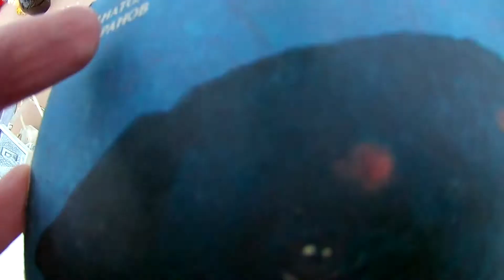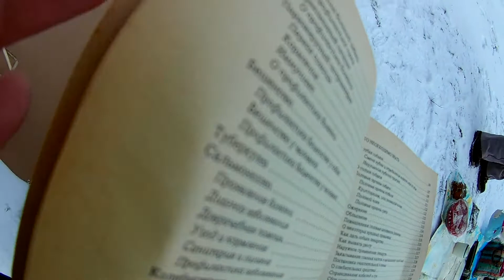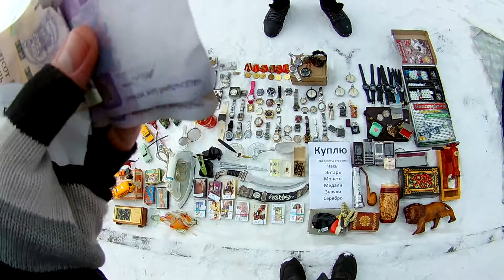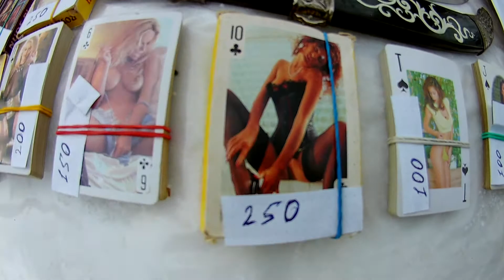ФЛОРА И ФАУНА НА БАРАХОЛКЕ | ALEX AVERS